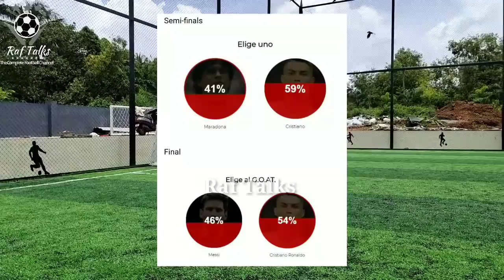യഥാർത്ഥ GOAT ക്രിസ്റ്റ്യാനോ ആണെന്ന് ആരാധകർ! | Football News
Cristiano Ronaldo
Lionel Messi
സ്പാനിഷ് മാധ്യമമായ മാർക്ക നടത്തിയ സർവ്വേയുടെ ഫലം